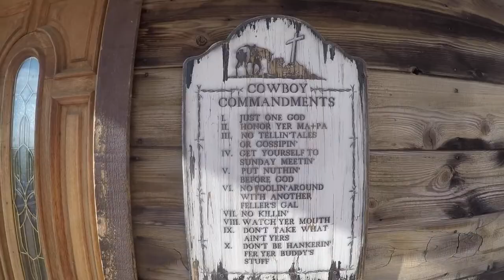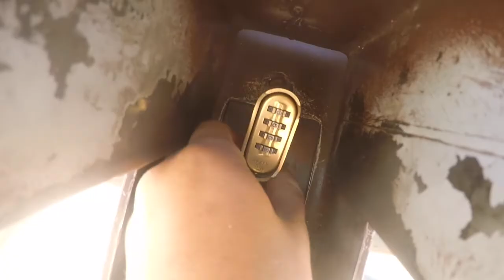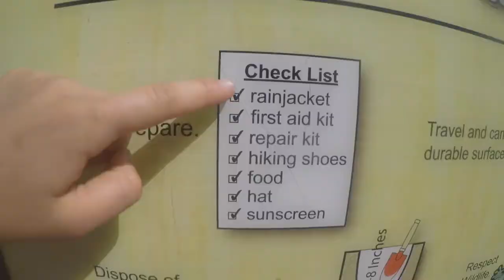PHOTO TRIP DAY 25 to 27 - Wandering in the Desert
A Ghost gold mining town, Cactuses, Lost Dutchmen park... Am I in an old Western Movie?

That's at least the feeling I had!

Discovering the surroundings of Phoenix, and feeling the West vibe 🌵🗺

These are my last days in Arizona — heading back to California after this! It'll be a weird feeling to switch cactuses with palm trees.

I'm Aurélia, a French Portrait & Self-portrait photographer, and I just went on a solo month long road trip across the SouthWest of the US.

One car, one dog, one camera: follow me across this journey!

Daily then bi-weekly updates for one month